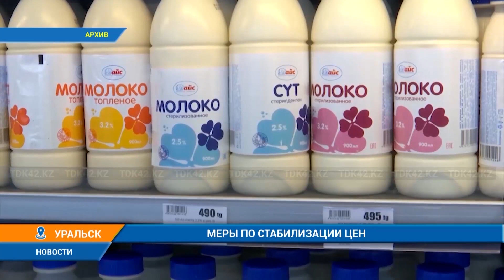МЕРЫ ПО СТАБИЛИЗАЦИИ ЦЕН